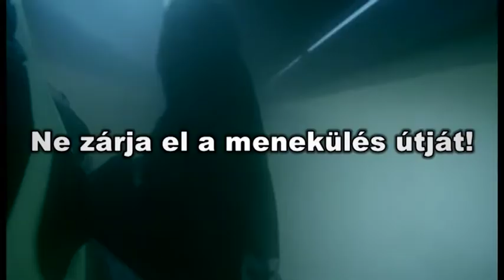A MENEKÜLŐUTAKAT SZABADON KELL HAGYNI!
Kiadott egy tájékoztató kisfilmet az Országos Baleset megelőzési Bizottság, mely figyelmezteti a társasházak lakóit a menekülő utak szabadon tartására.